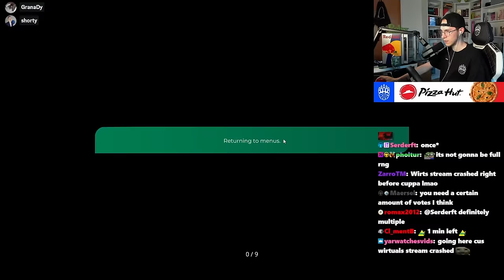I played a TrackMania Nations Forever Remastered Campaign!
I played a campaign called "TMNF Remastered" - a campaign built in Trackmania 2020 with 25 new maps trying to reproduce the oldschool feeling from Trackmania Nations Forever.